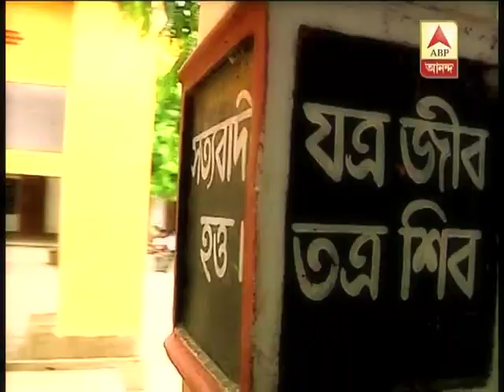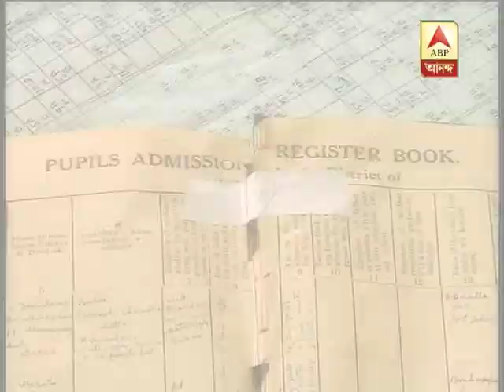Pranab and his school at Kirnahar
Pranab Mukherjee and his school at Kirnahar